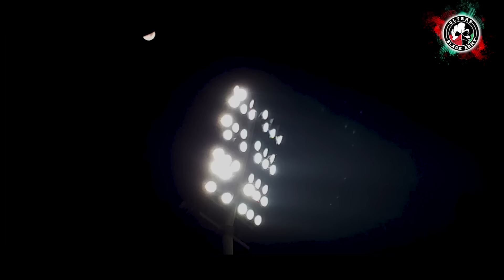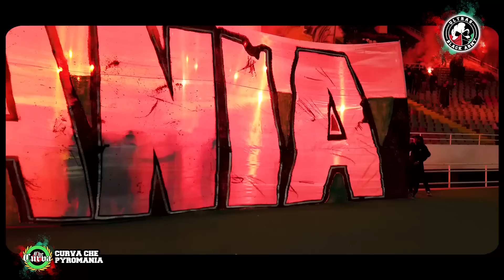Black Army 2006 : ASFAR vs Sm - Throne Cup 1/8 (28.03 Mar.2023)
00:00 Cinematic
00:58 Allez forza l'italy
01:24 Che Bella storia
02:20 Yehya moul capechon
03:42 Unidos para triunfar
04:20 Curva Che pyromania